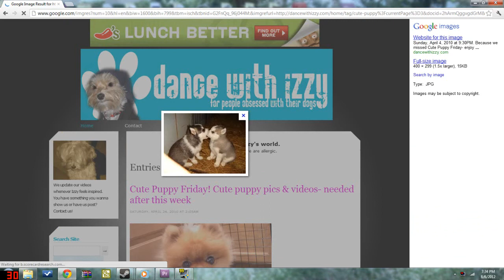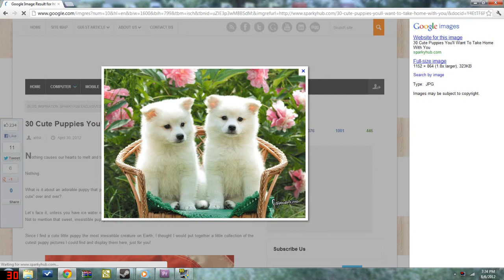Cute Puppies Needed :'( - Let's Play Slender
Holy freaking mother of sandwiches this game is terrifying!!